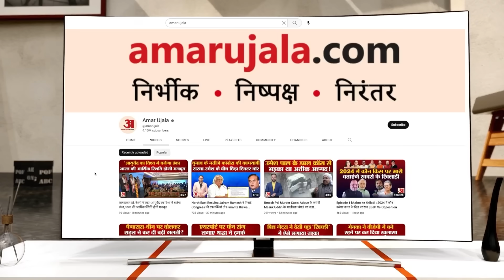MP Election 2023: Shivraj Singh Chouhan दे रहे विदाई के संकेत, BJP में सीएम पद के दावेदारों की कतार